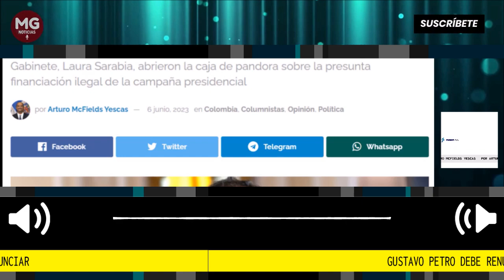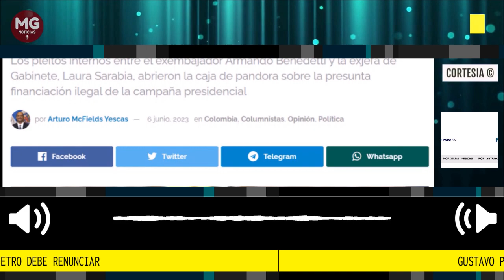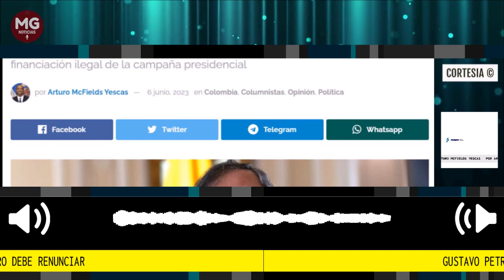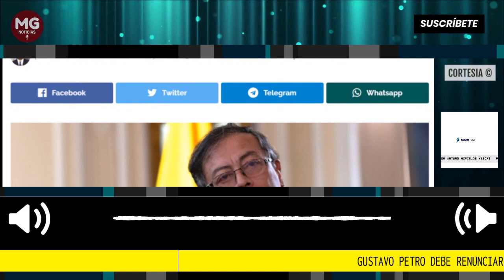GUSTAVO PETRO DEBE RENUNCIAR ⛔ por Arturo McFields Yescas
Los pleitos internos entre el exembajador Armando Benedetti y la exjefa de Gabinete, Laura Sarabia, abrieron la caja de pandora sobre la presunta financiación ilegal de la campaña presidencial.
columna Arturo McFields Yescas para Panam Post